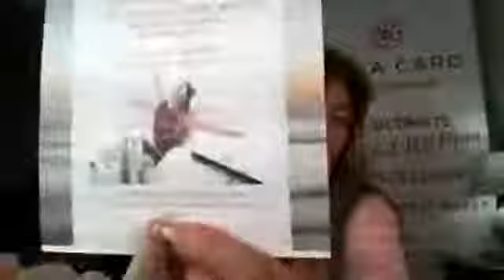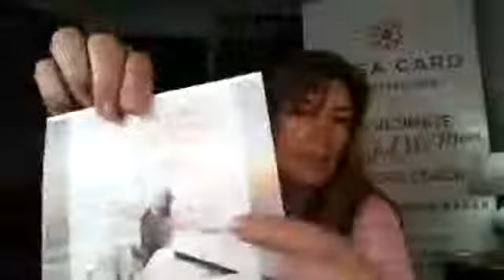COUPLE PUISSANT 10 SECRETS D'UN COUPLE HEUREUX QUI REUSSIT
DANS CETTE VIDÉO, JE VOUS MONTRE NOS 10 QUALITÉS SECRÈTES POUR VIVRE EN COUPLE AVEC PUISSANCE: SE GÉRER ET GÉRER SA FAMILLE
Vous pensez que vous commencez avec presque rien?
Laissez-moi vous dire d’abord comment nous, nous avons démarré! ...
NOUS AVONS COMMENCÉ SANS PATRIMOINE FINANCIER, AUCUN BIEN, AUCUN,… SEULEMENT NOTRE PERSONNALITÉ ET NOTRE AMOUR!

MEET ELISA:
Her story:
From one idea, I became an entrepreneur for my five sons, as a young-single-mom, to escape our misery dead-end life.  We were ready to move across oceans, to travel back from Europe to the USA.
Soon after that hurricane in our Life, we were flying, the boys and me, back to Texas, where we settled with my brand-new-business. Within a year I reached the 6-figure business. Our life had changed tremendously, my inner life and outer life!"  Building strong inner confidence, using my Potential with the Happiest, most positive & compassionate mindset.

A decade later, back to Paris, France, from the United States after eight years in business, Elisa started a new life from scratch for the second time in her life, still a single mom with her five sons, then teenagers.

She is now happily married to the man she is in love with, for ten years, and they now have a total of six boys.  After several years in the IT industry 9-5 job, Elisa has outgrown the non-creative P.A. role for an inspiring Vision, to empower Wo'mom to become the Most Beautiful and Powerful version of themselves, living their dream life, ‘happy2succeed’ with TRUE inner confidence of Being their Authentic Happy Self!

MEET ELISA:
Son histoire:
D'une idée, je suis devenue entrepreneur pour mes cinq fils, afin d'échapper à notre vie sans issue dans la misère. Nous étions prêts à traverser les océans, à revenir d'Europe aux États-Unis.
Peu de temps après, nous avons pris l'avion, les garçons et moi, pour retourner au Texas, où nous nous sommes installés avec ma toute nouvelle entreprise. En un an, j'ai atteint le chiffre d'affaires à 6 chiffres. Notre vie avait énormément changée, ma vie intérieure et ma vie extérieure ! "Construire une confiance intérieure forte, en utilisant mon potentiel avec l'état d'esprit d'être la plus heureuse, la plus positive et la plus compatissante.

Une décennie plus tard, de retour à Paris, en France, après huit ans d’affaires aux Etats-Unis, Elisa a commencé une nouvelle vie pour la deuxième fois de sa vie, toujours mère célibataire avec ses cinq fils, maintenant adolescents.

Elle est maintenant mariée avec l'homme dont elle est amoureuse depuis dix ans et ils ont maintenant un total de six garçons. Après plusieurs années dans l'industrie informatique du 9 à 5, Elisa est devenue trop petite pour le rôle de P.A. (assistante personnelle) non créatif  pour une vision inspirante, donner une vision et apprendre aux femmes et aux mères: Wo'mom à devenir la version la plus belle et la plus puissante d’elles-mêmes, en réalisant la vie de leurs rêves, "heureuses" de réussir "avec une VRAIE confiance intérieure. C'est cela sa nouvelle mission planétaire.

(Enregistrée JEUDI LIVE avec Elisa Card)